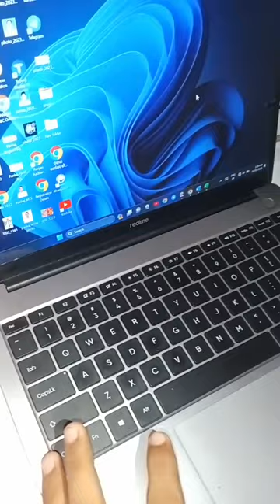Urgent Alert! Shocking Computer Short Facts That Will Leave You Speechless.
Title: 🤔"Mind-Blowing Computer Facts | YouTube Shorts"🥰🙏
🔥 Discover the Latest in Computer and Technology 🔥

In this short and exciting video, we dive into the fascinating world of computers and technology, bringing you the hottest updates, tips, and tricks to enhance your digital experience. Whether you're a tech enthusiast, a gamer, or just someone curious about the ever-evolving tech landscape, this video is for you!

📺 Watch the video to:

🚀 Stay Updated: Explore the cutting-edge advancements and breakthroughs in the tech industry. From the latest smartphones and laptops to futuristic gadgets, we've got you covered with all the essential updates.

💡 Learn New Tricks: Unleash the true potential of your devices with our expert tips and hacks. Discover hidden features, time-saving shortcuts, and productivity boosters that will make your life easier.
💬 Engage with Our Community: Join our growing community of tech enthusiasts! Share your thoughts, ideas, and questions in the comments section below the video. We love hearing from you and fostering discussions around the latest tech trends.

We release new videos regularly, ensuring you're always in the loop!

📸 Instagram: [Your Instagram Handle] 🐦 Twitter: [Your Twitter Handle] 📘 Facebook: [Your Facebook Page]

Thank you for being a part of our tech-savvy community! Let's embark on an incredible journey together as we explore the limitless possibilities of computers and technology.

YouTube Shorts Tags Guide

Default (GPT-3.5)

Youtube shorts for tags

ChatGPT

When creating tags for YouTube Shorts, it's essential to use relevant keywords that describe your video content. Consider using keywords related to your video's theme, subject matter, or any trending topics if they are relevant. Keep your tags concise and specific to help your Shorts reach the right audience. Remember that tags alone won't guarantee success; your video's content, title, and thumbnail are also crucial for engagement.

Tags trending

ChatGPT

To find trending tags for YouTube Shorts, you can follow these steps:

YouTube Trends: Visit YouTube's Trends page to see what keywords and topics are currently trending on the platform. This can give you insights into popular tags and topics.

Google Trends: Use Google Trends to explore what topics are currently trending on a broader scale. You can narrow down your search to specific regions or categories to find relevant tags.

Keyword Research Tools: Utilize keyword research tools like Google Keyword Planner, Ubersuggest, or Ahrefs to discover popular search terms related to your content. These tools can provide data on search volume and competition for specific keywords.

Explore Competitor Videos: Look at popular YouTube Shorts from competitors or creators in your niche. Analyze the tags they use for inspiration, but be sure to use tags that are genuinely relevant to your video.

Stay Up-to-Date: Keep an eye on current events, trends, and viral topics in your niche or industry. Creating Shorts around trending subjects can help your videos gain visibility.

Remember to balance using trending tags with ensuring they are genuinely relevant to your video content. Misleading or irrelevant tags can harm your channel's credibility and reach.

youtube shorts, entertainingvideos,entertainment videos, funny prank street videos,funny street pranks,street side videos,prank,malikreactions1 tiktok,malikreactions1,malikreactions1,malikreactions1 funny tiktok,pranks on public,prank with people,reactions,funny tiktok videos,funny,prankvideos,street videos,funnytiktoks,funnypranktiktoks,tiktok,tiktok,funny video computerscience, techfacts, technologynews, ITsolutions, techtips, computergadgets, coding, softwaredevelopment, hardware, and techreviews.